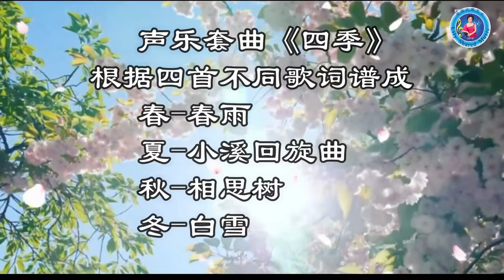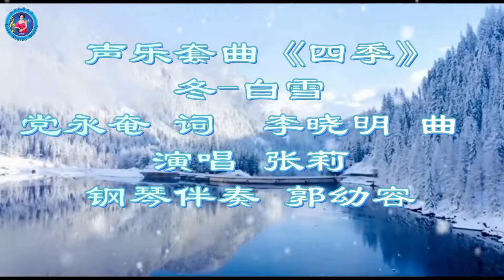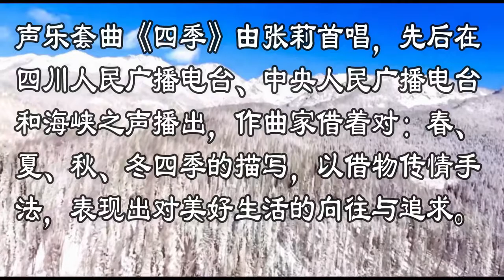张莉演唱：白雪-选自声乐套曲《四季》李晓明 曲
【旅美歌唱家张莉】美国：威廉蒙•佩大学、林肯大学、贝佛大学声乐表演荣誉艺术博士，美国科罗拉多州立大学声乐教授、硕士生导师，美国声乐教师协会及音乐教师协会会员，环球音乐共享国际联盟艺术总监，堪萨斯城中美联合会艺术总监，内布拉斯加州华人协会艺术顾问，第四届奥斯卡好莱坞中国之夜庆典音乐总监，四川音乐学院歌剧与合唱系首位系主任及教授，捷克阿梅洛帕国际音乐节客座教授、解放军艺术学院、四川大学、重庆大学、西南大学、成都电子科技大学及中山学院、燕山大学、成都大学、长江师范学院、四川传媒学院、阿坝师范学院等知名211.985重点大学客座教授。
    作为中美高等教育史上迄今为止唯一获得三所美国大学荣誉博士学位的中国声乐表演艺术家、教育家。张莉曾成功在捷克共和国捷克总统出席的国家新年音乐会上担任主唱；在捷克本土担任德沃夏克的歌剧《水仙女》女主角：露莎卡；在布拉格斯美塔那音乐厅多次与北捷克爱乐成功合作，担任主唱；在奥地利纪念贝多芬专场音乐会与奥地利马丁爱乐成功合作《贝九》女高音领唱；在台北中山堂与台北交响乐团成功合作黄自的清唱剧《长恨歌》，担任女主角“杨贵妃”；在美国科罗拉多州声乐艺术节中三次成功出演歌剧《蝴蝶夫人》，担任女主角“乔巧桑”；在纽约卡内基音乐厅演唱中国歌剧《雷雨》选段；在歌剧《雷雨》（上海歌剧院版及天津歌剧院版）担任女一号：繁漪；在歌剧《江姐》、《唐璜》、《艺术家的生涯》、《茶花女》、《蝴蝶夫人》等经典歌剧中成功扮演女主角；成功与丹弗爱乐、丹弗管乐、柏林交响乐团合作，担任莫扎特C小调弥撒及贝多芬C大调弥撒女高音领唱及马勒的艺术歌曲《午夜》及新年音乐会主唱。2021登上《亚旅周刊》封面，被誉为“乐海明珠”。疫情期间，担任大华府侨学界联席会举办的全美中秋暨国庆和春晚以及2021为表彰亚裔对美国卓越贡献的“亚太月”重大晚会上代表中国参加压轴主唱、美国北京联合会主办的春晚、美中音乐家协会主办的“春之韵”专场音乐会以及北美诗歌协会母亲节诗歌朗诵音乐会、《华星璀璨中秋夜，皓月辉映五洲请》2021北美中秋晚会、2021旅美科技协会全球创新峰会等大型活动压轴主唱，应邀担任2021全美声乐教师协会主办的《全美国声乐比赛》评委。
    张莉除歌声响遍欧美世界舞台和中国两岸三地外，还潜心教学，在中美和欧洲执教，讲学、举办声乐大师班和个人独唱音乐会等。包括在世界顶尖的纽约茱莉亚音乐学院、科罗拉学院、东新墨西哥大学、底特律劳伦斯技术大学、德克萨斯大学、纽约州立大学、新墨西哥州立大学、洛杉矶欧拜欧拉音乐学院以及纽约市、弗吉尼亚、温哥华、维也纳、布拉格、捷克阿梅洛帕音乐节等。作为继帕瓦罗蒂之后，中国第一位荣获美国国会嘉奖的歌唱家，2008年9月14日应邀在中国国家大剧院成功举办独唱音乐会，同年10月初在美国底特律南园市成功举办独唱音乐会，获得了密西根州政府嘉奖状，2008年10月3日美国底特律南园市命名为“张莉日”。中央电视台音乐频道于2009年热播了六集专题片，独家采访张莉，对其艺术成就予以高度评价。央视国际频道《华人世界》于2010年以及2018年两次独家采访张莉， 对张莉的艺术造诣赞赏有佳。 2009年10月1日共和国60周年大庆，中央电视台音乐频道播放了由张莉作词并演唱的《祖国，我为你尽情歌唱》。
    作为致力于中国与欧美文化艺术交流的歌唱家和形象大使，张莉教授的歌声遍及洛杉矶、旧金山、拉斯维加斯、丹佛、纽约、华盛顿、芝加哥、费城、底特律、新墨西哥州、德克萨斯州、维也纳、布拉格、台北等地，北京居庸关万里长城、人民大会堂、中央音乐学院及中国各地的高等艺术院校也留下了她的足迹，美国洛杉矶《每日新闻报》曾盛赞张莉是“复合节的百合花”，好莱坞波尔日出盛典组委会主席诺玛•福斯特认为：张莉的国际化嗓音深受世界人民的喜爱，她演唱的《让世界充满和平》对维护世界和平有特殊的意义。作为中美两国高校音乐文化交流的使者，张莉教授在从教近四十余载中，不仅举办了无数的声乐大师班和音乐会，同时在活跃世界声乐舞台上，被誉为中国天才学者型歌唱家。